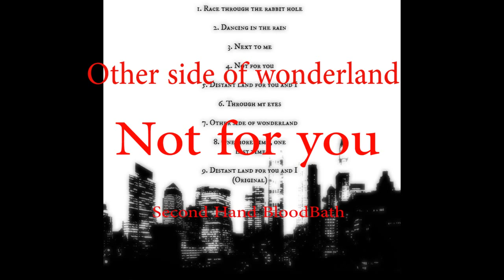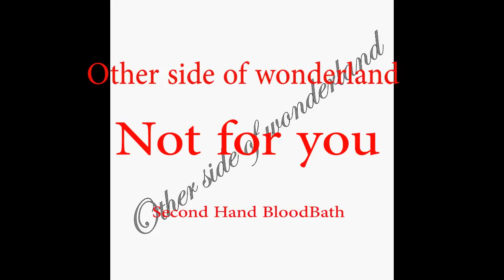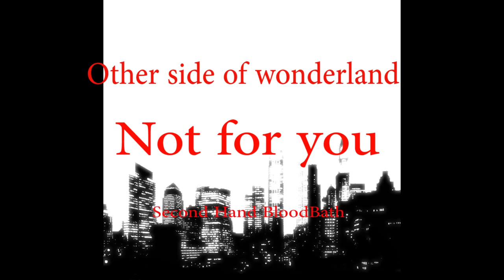4. Not for you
Not for you. Song from new album Other side of wonderland